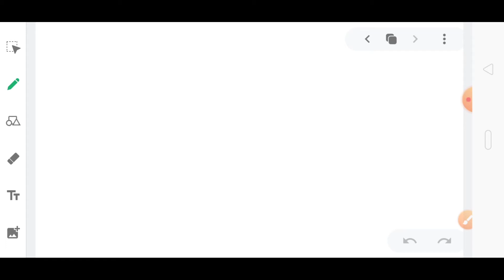विलोपन विधि द्वारा रैखिक समीकरण ( Linear Equation ) को हल करना । Class 10th . Deletion method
1. विलोपन विधि
2. Deletion method
3. विलोपन विधि कैसे सॉल्व करे
4. How to solve deletion method
5. How to check answers in deletion method
6. विलोपन विधि के आंसर चेक कैसे करे
7. विलोपन विधि करने का सबसे आसान तरीका
8. Mp board vilopan vidhi
9. Ncert bilopan vidhi